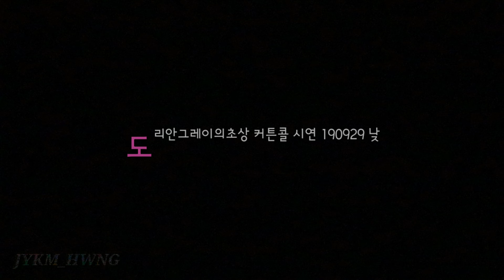20190929 낮공 도리안그레01으1초상 ㅋㅓ튼콜 ㅡ 유강제이드 중심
오석원배우님 (영상에 이름 오타)